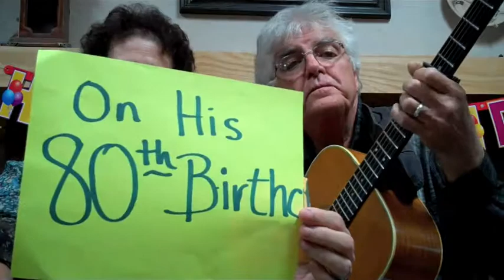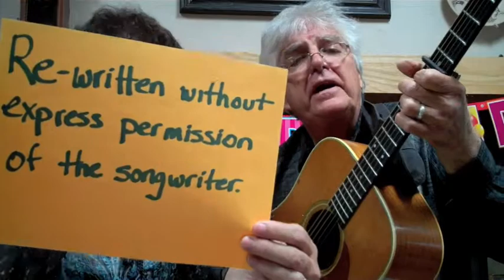Alas Dear Maurice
Our birthday song for Maurice. Lyrics by Jonni McClure. Guitar played by John McClure. Maurice's birthday is June 30. Happy birthday Maurice!